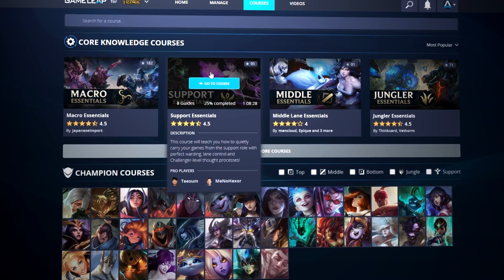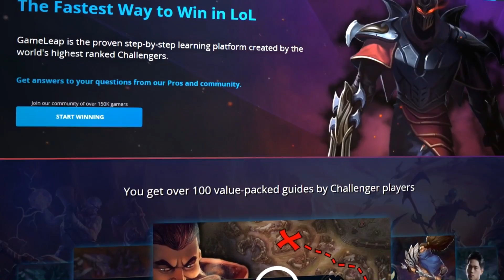5 Simple Reasons YOU LOSE MID - Laning Tips Challengers Abuse | LoL Mid Lane Guide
Thumbnail artwork by Eva Donado

Tired of losing mid lane? This pro League of Legends middle guide will teach you the top 5 most common mistakes mid players make to LOSE in the laning phase - as well as simple tips and tricks from Challenger coach Panther you can use to fix these mistakes! Use these meta gameplay tips on laning, 1-tricks, the best mid laners and more to win more MMR from the mid role.